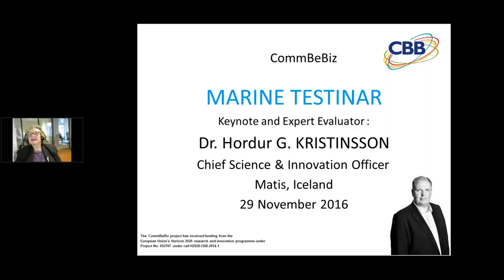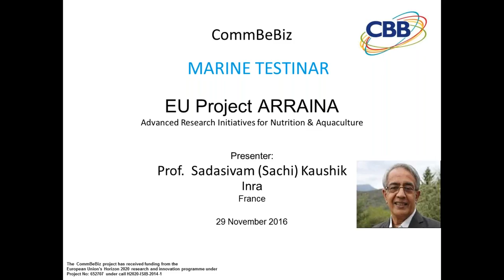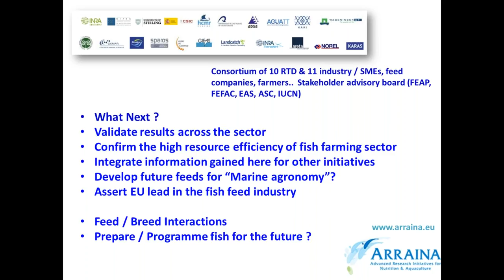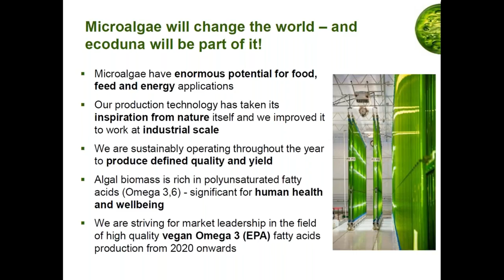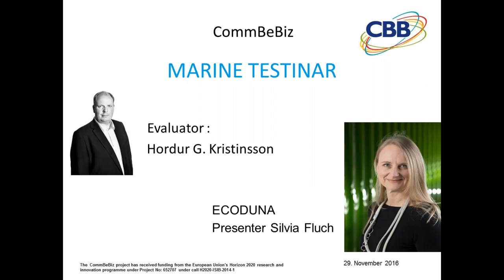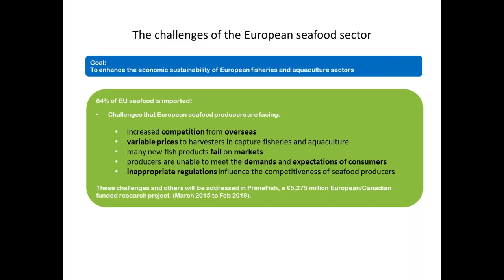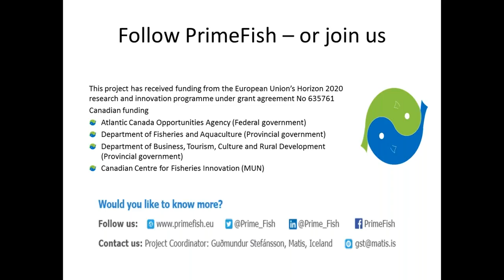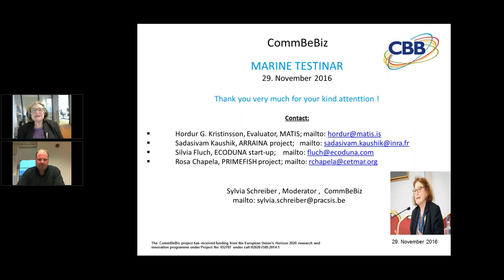CommBeBiz Marine Testinar Unlocking the blue potential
Expert evaluator:

'Hordur G. Kristinsson, Chief Science and Innovation Officer at Matis

Project / start-up presenters :

ARRAINA project- Dr. Sadasivam J. Kaushik, Honorary Director of Research, INRA, France

ECODUNA start-up - Silvia Fluch, Chief Scientist and Managing Director, ecoduna produktions-GmbH, Austria

PRIMEFISH project - Rosa Chapela Pérez, Coordinadora del Área de Socioeconomía de la Pesca, Spain